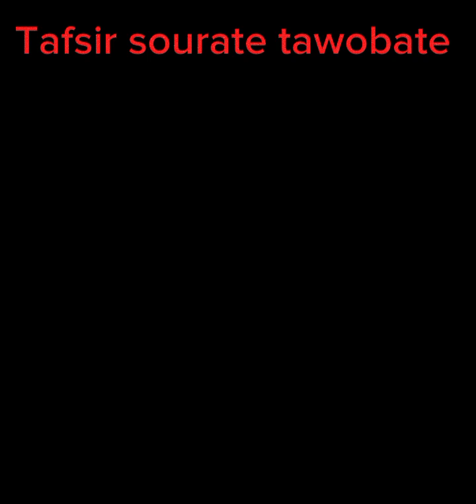Tafsir sourate tawobate verset 22 au verset 33 2024